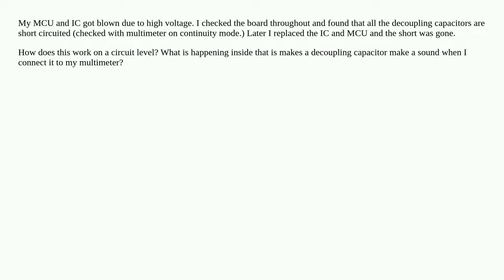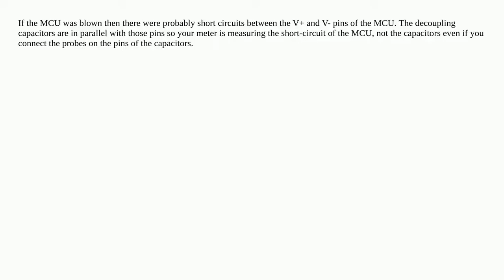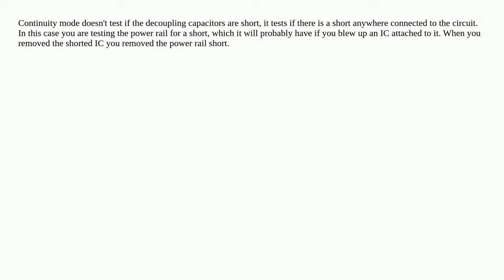If my IC is blown the decoupling capacitor is short when I test with a multimeter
A special thanks goes out to the community